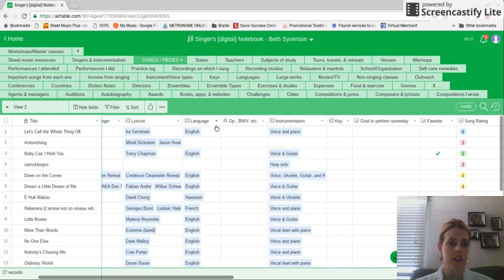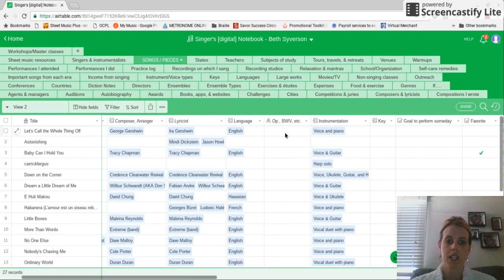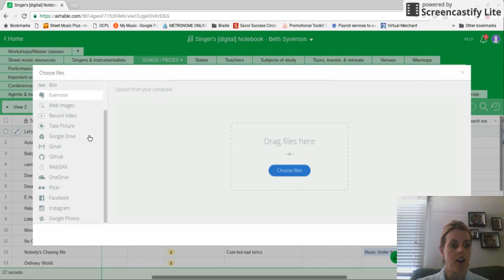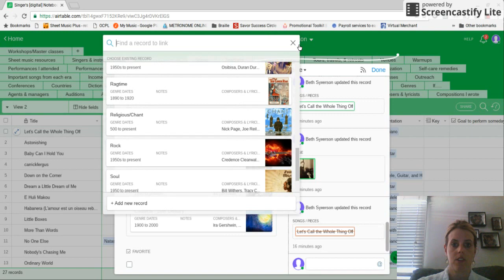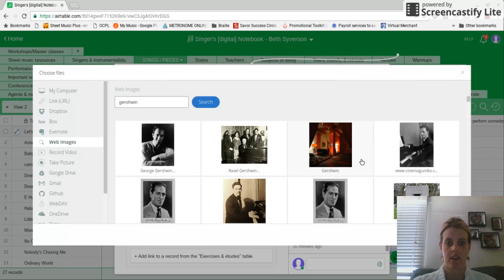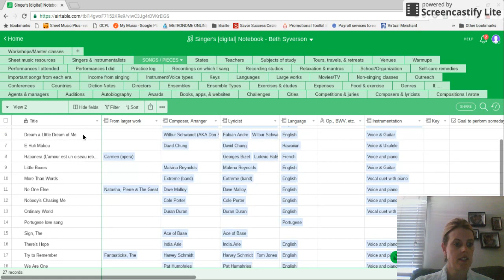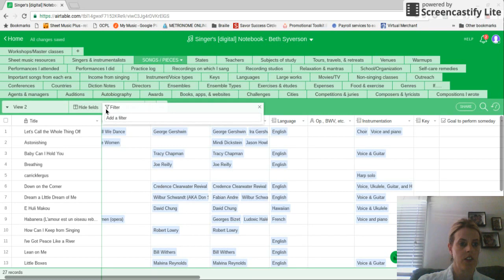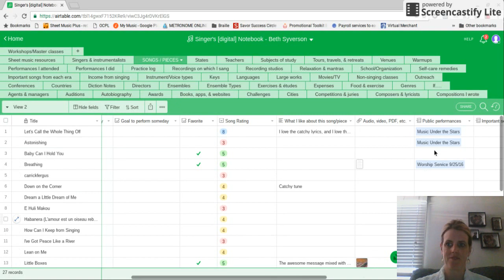Singer's [digital] Notebook demo - SONGS/PIECES tab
The digital version of Singer's Notebook is $14.95.
The 150-page spiral version of Singer's Notebook is $29.95